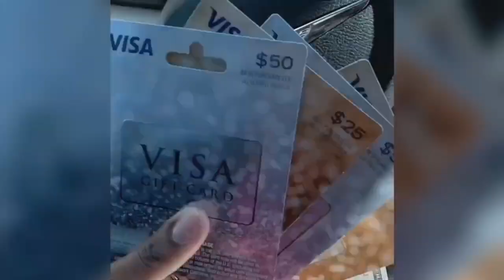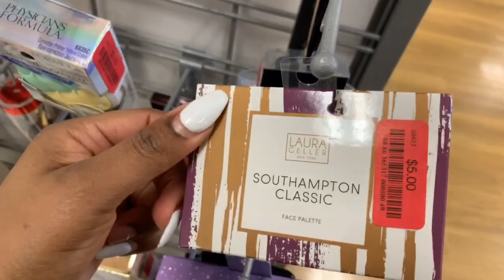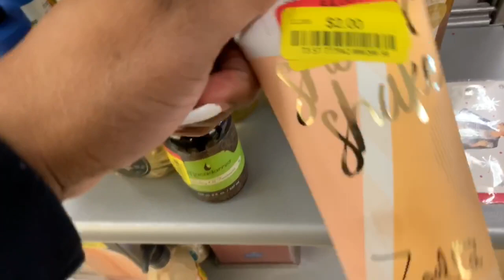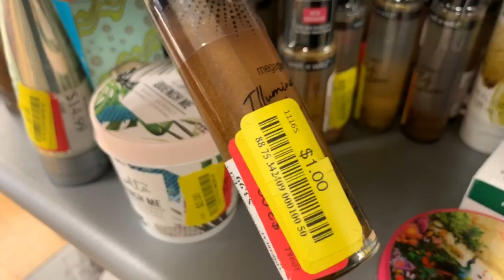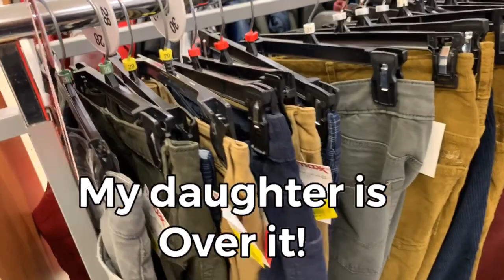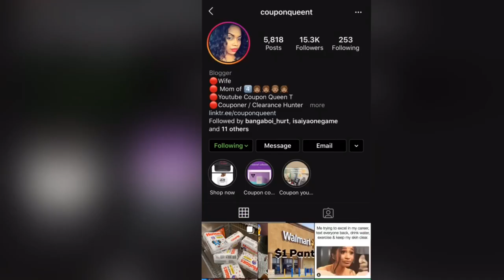TJ Maxx Major Yellow Tag Sale ($1 MAKEUP + RAE DUNN)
Come with me as I find yellow tag clearance items in Tj MAXX . $1 Dollar finds and RAE DUNN.